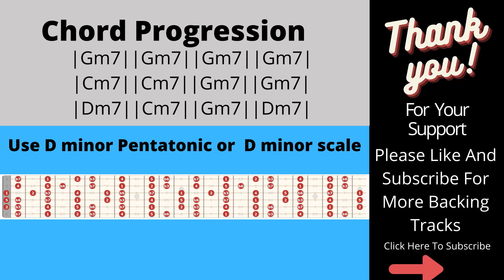Funk Backing Track In Gm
Funk Backing Track In Gm for solo or lead practice or improvisation